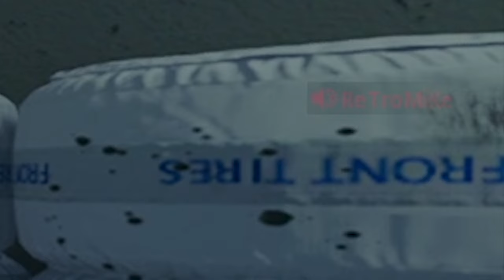The *NEW* FAMAS Made Everyone RAGE (MWII FR Avancer)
I haven't posted CoD since back in April. My interest went down the drain after that video. It's slowly starting to come back now & what better way to come back than to run some SnD with one of the new weapons that just dropped with Season 5? Even better, we make people rage with said weapon. We're making lobbies back out with the FAMAS in today's video, or the FR Avancer as this game calls it. Class setup & tuning will be at the end of the video. Hope you enjoy! :)

Song: Living Room - Consciousness

Timestamps:
0:00 - Intro
1:00 - Gameplay 1
2:59 - Gameplay 2
4:19 - Gameplay 3
5:30 - Class Setup/Outro